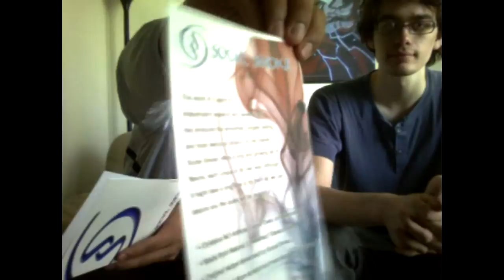Hookah Pro - Social Smoke Vendor Review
Hookah Lungs and Hamfoot here with a vendor review of Social Smoke.  Overall fantastic service!  Thanks, Abrahim!